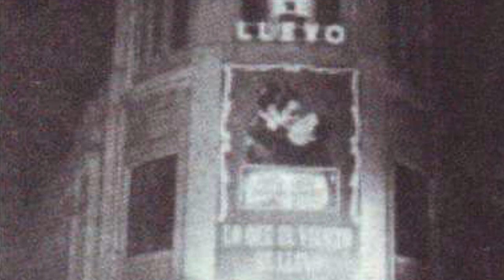ALCOY - Recopilación de fotos antiguas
Fotos antiguas de Alcoy